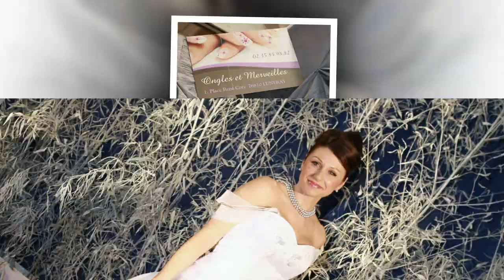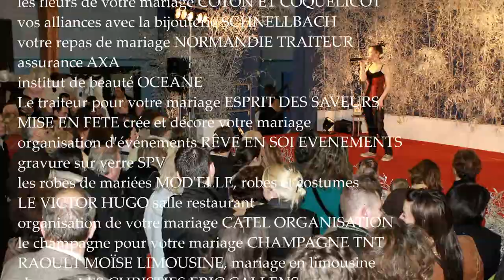SALON DU MARIAGE OFFRANVILLE 2011,région dieppe 76.Diaporama mariage: mariage en normandie Dieppe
Diaporama Salon du mariage Offranville 2011 (7 km de Dieppe), région Dieppe en seine-maritime 76.Mariage en Normandie
Les professionnels sur le salon du mariage d'Offranville:
espace beaut� et salon de coiffure DAVID HERICHE
proth�siste ongulaire, bijoux maroquinerie ONGLES ET MERVEILLES
le reportage photo ou film de votre mariage FILMS-ET-PHOTOS.FR Marc.Cauchois
faire-part menus mariage EUROFLEX
bijoux DOUCEUR GUSTAVIENNE
les fleurs de votre mariage COTON ET COQUELICOT
vos alliances avec la bijouterie SCHNELLBACH
votre repas de mariage NORMANDIE TRAITEUR
assurance AXA
institut de beauté OCEANE
Le traiteur pour votre mariage ESPRIT DES SAVEURS
MISE EN FETE cr�e et d�core votre mariage
organisation d'�v�nements R�VE EN SOI EVENEMENTS
gravure sur verre SPV
les robes de mari�es MOD'ELLE, robes et costumes
LE VICTOR HUGO salle restaurant
organisation de votre mariage CATEL ORGANISATION
le champagne pour votre mariage CHAMPAGNE TNT
RAOULT MO�SE LIMOUSINE, mariage en limousine
close-up LES CHRISTIES ERIC CALLENS
agence de voyages EVACIEL, voyage de noces
animation PETIT JEAN
PEINTURE SUR SOIEcoussins, foulards.
LE SHAKER animation Pierre-Jos� Saffray
Offranville Slideshow Wedding Fair 2011 (7 km from Dieppe), region Dieppe Seine-Maritime in Normandy 76.Mariage
Professionals at the show's wedding Offranville:
beauty salon and hairdresser DAVID Herich
nail technician, jewelry, leather goods NAILS AND WONDERS
the film or photo essay of your wedding FILMS-AND-PHOTOS.FR Marc.Cauchois
Wedding invitations menus EUROFLEX
GENTLE jewelry Gustavian
flowers for your wedding COTTON AND POPPY
alliances with your jewelry SCHNELLBACH
Your wedding party NORMANDY CATERING
AXA insurance
Beauty OCEANE
The caterer for your wedding SPIRIT OF FLAVORS
DEVELOPMENT FESTIVAL creates and decorate your wedding
DREAM event planning SELF EVENTS
glass etching SPV
MOD'ELLE wedding dresses, dresses and costumes
THE VICTOR HUGO dining room
your wedding CATEL ORGANIZATION
champagne for your wedding CHAMPAGNE TNT
MOSES RAOULT LIMOUSINE, wedding limousine
close-up THE CHRISTIES ERIC CALLENS
EVACIEL travel agency, honeymoon
PETIT JEAN animation
PAINTING SOIEcoussins, scarves.
THE SHAKER animation Jos� Pierre-Saffray